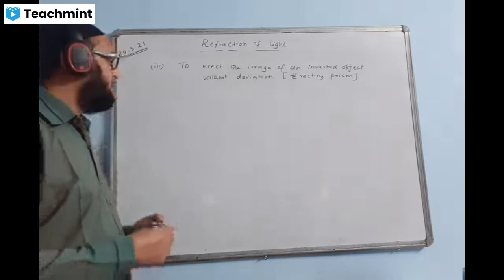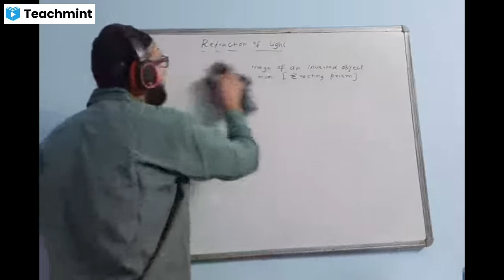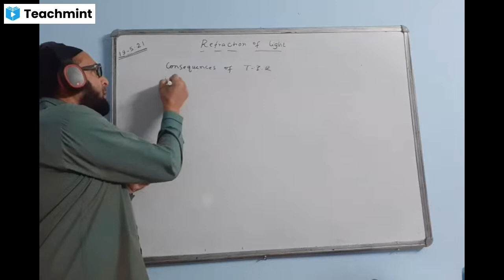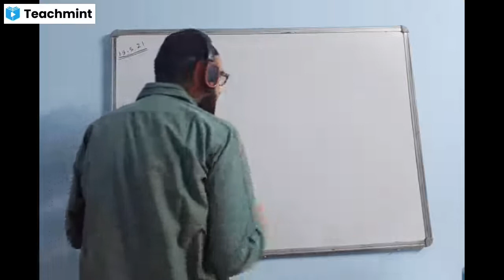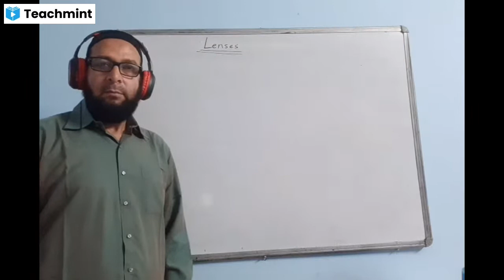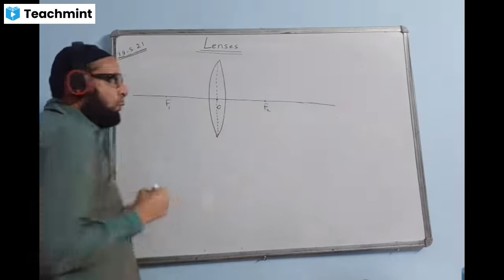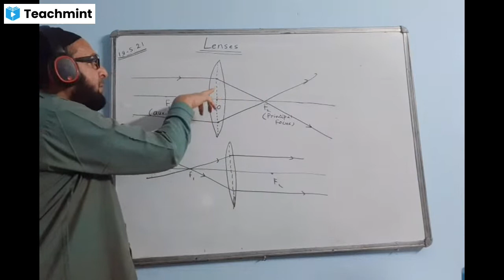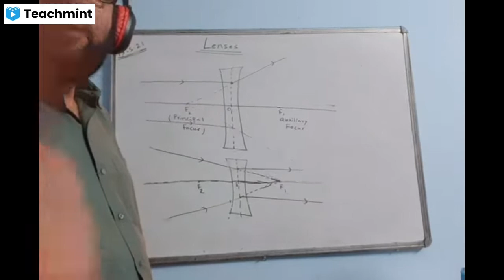Icse10Physics Lens Video1